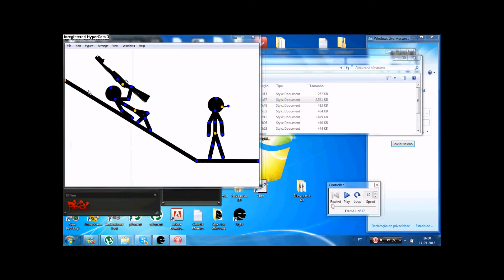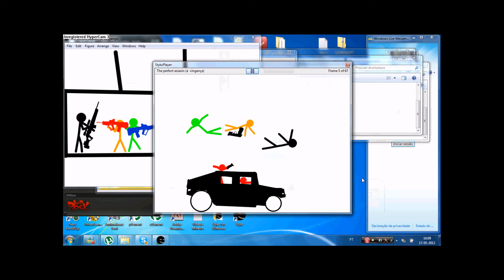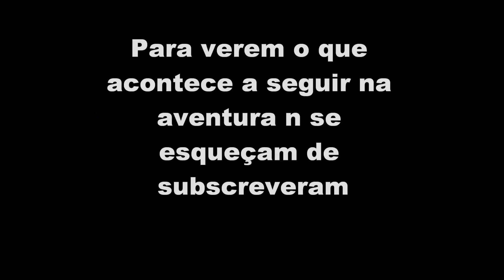The perfect assasin(a caça)